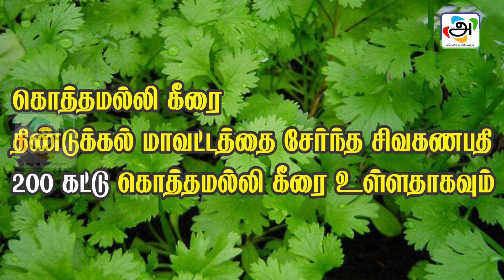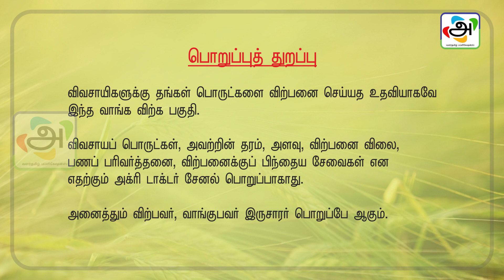வேளாண் பொருட்கள் வாங்க விற்க 9.08.19